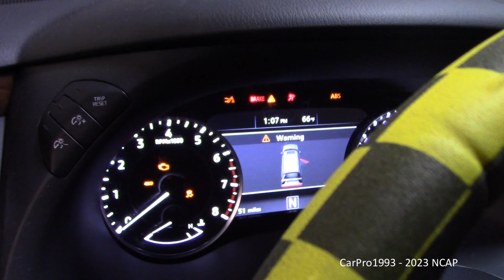2021-2024 Nissan Armada / Infiniti QX80 NHTSA Full-Overlap Frontal Crash Test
A NHTSA Full-Overlap Frontal Crash Test at 35 Mph (56 Km/h). Driver is a 50th Percentile Male, and the passenger is a 5th Percentile Female. Earned Four Stars for the driver and Three Stars for the passenger, earning Three Stars overall.

NHTSA Frontal Crash Test of the 2023 Nissan Armada 4WD.

Rating applies to the updated 2021MY+ Nissan Armada and Infiniti QX80.
Exterior high-speed cameras were set to an incorrect FPS speed.

Driver - Passenger
* * * *  - * * * (Three Stars Overall)

Intro: (0:00)
Pre-Test Photos & Video: (0:10)
Impact Event: (2:10)
Post-Test Photos: (7:34)
Thanks for Watching!: (9:20)